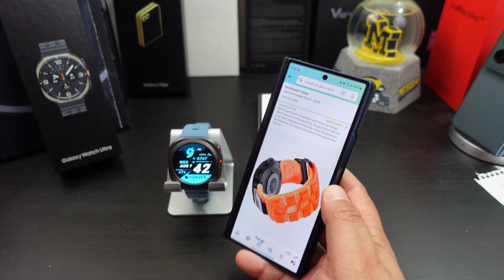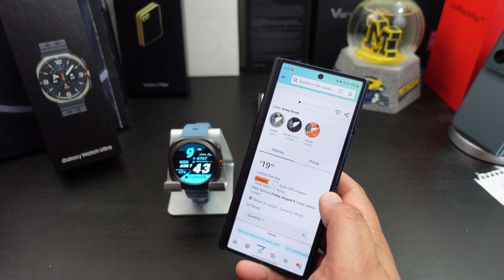Samsung Galaxy Watch Ultra - Electim Rugged Nylon Sport Watch Band Review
In this video I review a new band for your Galaxy Watch Ultra. This sports Nylon band looks great and feels really good.

Purchase Links-
Galaxy Watch Ultra (Amazon)

Electim Watch Band-
【Compatible Models】 ELECTIM No gap nylon straps compatible with Samsung Galaxy Watch Ultra 47mm Band (2024). Please check the watch size before purchasing
【Skin-friendly & Premium Material】 Made of high-precision thread weaving and sewing, strong and wear-resistant. Rugged Sports solo loop band is soft and comfortable to wear, skin-friendly to your wrist. Breathable, lightweight, durable and easy to maintain. Our sport nylon Samsung Galaxy watch band is soft and breathable, avoiding redness or allergies. It is perfect for outdoor sports watch replacement band
【Secure & Easy Install】 This nylon Samsung Galaxy Watch Ultra sports band 47mm come with stainless steel metal connectors on both ends can fits seamlessly into your galaxy Ultra bands accurately and securely, it’s quick and easy to put on or remove
【Adjustable】 ELECTIM rugged galaxy watch Ultra nylon strap 47mm adopted sturdy, durable stainless steel hook & loop buckle, wear-resistant and strong adhesive force, which make your watch firmly fix on your wrist, you can easy to adjust the length to match your wrist size. Fits wrist size 6.5"-7.8" (165mm-200mm)
🎁【Gift idea】 We assure you the best quality by offering lifetime warranty. Friendly and easy-to-reach customer service support, which make your purchase absolutely risk-free and you can enjoy testing out it's quality and durability!

Check out Forbestechreviews.com

My Current Youtube Gear:

Camera-Canon SL2

Camera Lens

Lights setup

Microphone- Boya

Neewer Camera Tripod